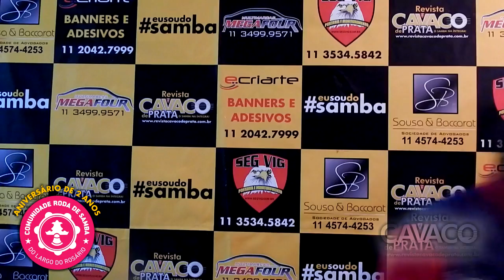Festa de 2 Anos da Comunidade Roda de Samba do Largo do Rosário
Dia 25 de Junho à partir das 13:00 no Largo do Rosário na Penha.
“Projeto Eu Sou Do Samba e Faço a Minha Parte”
Doe um agasalho e concorro a um lindo quadro de presença oferecido pela Comunidade e pela Revista.
Participem! Fazer o Bem. Faz Bem!
Os agasalhos Recebidos serão distribuídos pelo Grupo de Amigos:
Ação Solidária: 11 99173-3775 (Mauro)
• Comunidade Roda de Samba Largo do Rosário